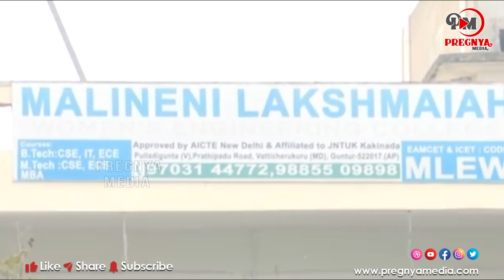Dochevaarevarura Movie Song Launch at Malineni Lakshmaiah Engineering.Guntur | pregnya media